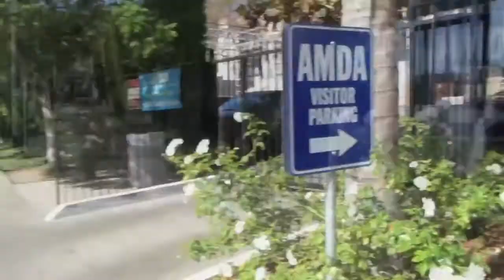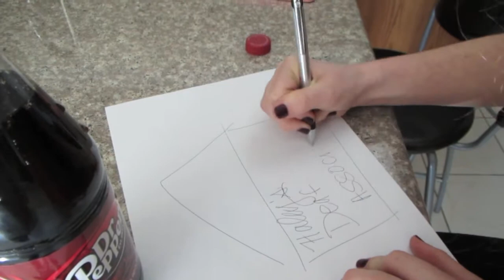Haley Johnson Dr. Pepper Tuition